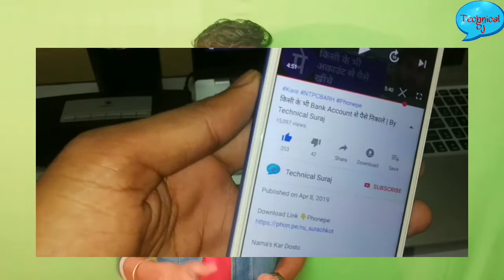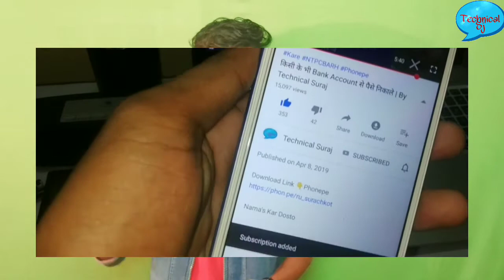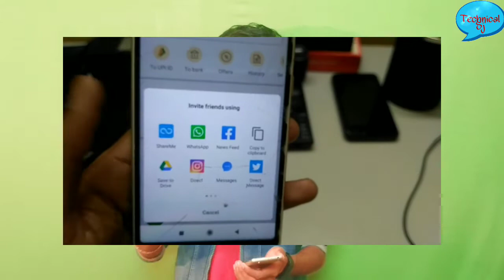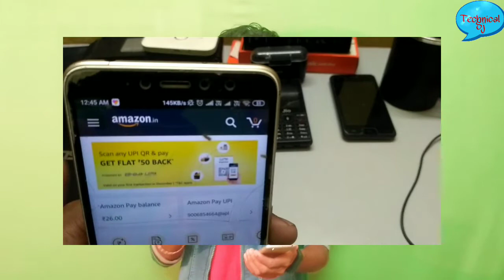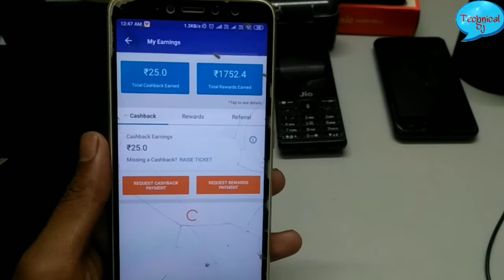Free Me Mobile Recharge Kare 101% | Top 3 Trick | महंगा रिचार्ज सस्ते में | By Technical Suraj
Namas Kar Dosto,, Main Suraj Kumar

[1]Cash Karo  Signup Rs,25 Referring Rs,25

[2] Download Amazon
Hey! I'm inviting you to try money transfers on the Amazon app (Android only). Use my invite link below and get offers worth ₹2400 by sending ₹1 or more.

[3] how To PhonePe Walet Add Money To
   Bank Accounts Transfer

[4] PhonePe KYC Kaise Kare

Download GooglePey Rs,151 CashBack
Join me on Google Pay, a secure app for money transfers, bills and recharges. Enter my code kk2vO to earn ₹51 back on your first payment!

वीडियो पसंद आने पर लाइक शेयर एंड कमेंट करें अगर आप हमारे चैनल में पहली बार आए तो चैनल को सब्सक्राइब कर कर के बगल में घंटी को भी दबा दें

Original Credit

1"Technical Suraj"
2"TECHNICAL SURAJ"
3"Technical Suraj Ntpc Barh"
4"Technical Suraj Ntpc Kahalgaon"
5"technical 6"suraj"technicalSuraj"TECHNICALSURJA"
7"Suraj kumar ntpc kahalgaon"
8"Suraj Kumar Ntpc Barh"
9"किसी के भी Bank Account से पैसे निकाले | how to money transfer PhonePe to Bank | By Technical Suraj
10"Phonepe, Technical Suraj, Technical Suraj Ntpc Barh, Technical Suraj KAHALGAON
11"PhonePe Password Reset Kaise Kare
12"PhonePe Pin Reset Kaise Kare
13" U P I pin change kaise karen
Best new jio plan 219, Jio best new plan, Plan, New, Best, Jio